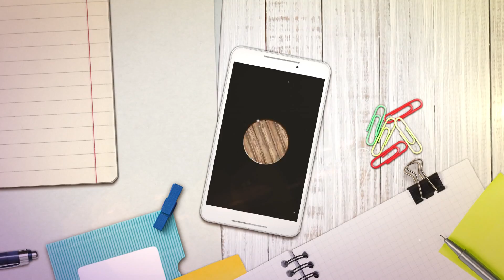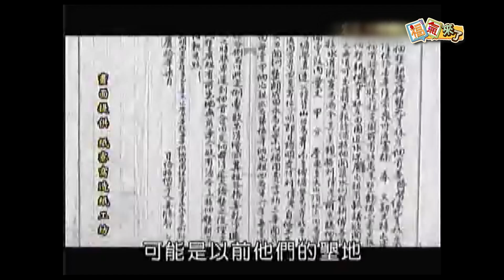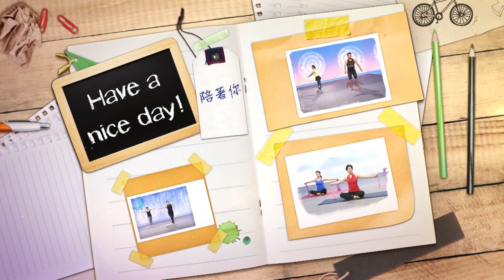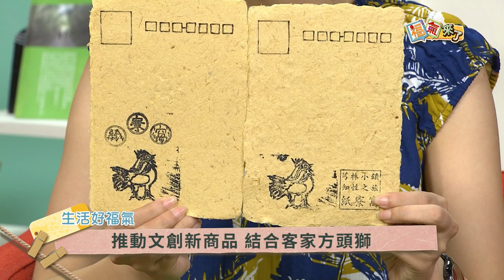2017《福氣來了 生活有福氣》EP116：重現造紙技藝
▍重現造紙技藝 ▍   來賓：楊禮仁.劉邦宮
聽到「造紙」大家一定會想到南投，無論是廣興紙寮還是造紙龍，都是很著名的景點。
不過你知道嗎？其實在新竹芎林，有一個小村落就是以造紙維生喔！名字叫做「紙寮窩」。到底這裡面有什麼有趣的歷史故事呢？那就要收看福氣來了！